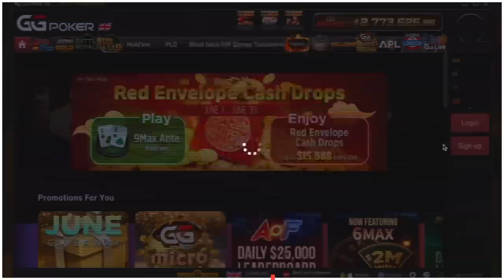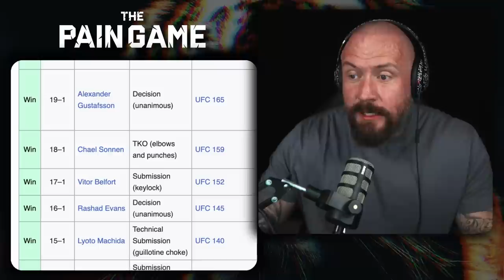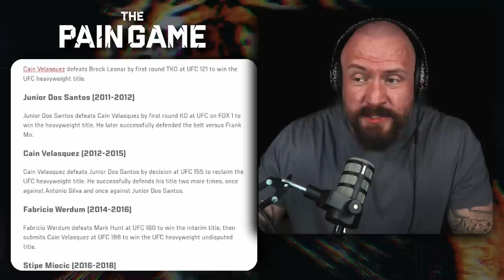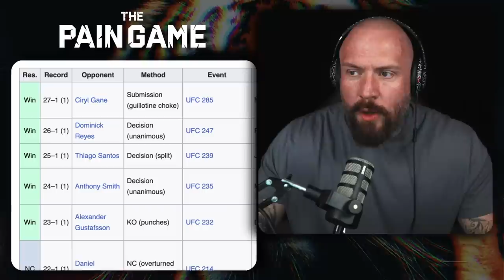Tom Aspinall is a PROBLEM for Jon Jones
to take part in my free to play poker tournament this Thursday from 7PM!

Download GGPoker, go to tournaments in the top right, search "true geordie" and hit register! No password needed this week.

18+. UK & Ireland Only. BeGambleAware.Org. Please Play Responsibly. T&C's apply.

True Geordie on Jon Jones vs Tom Aspinall